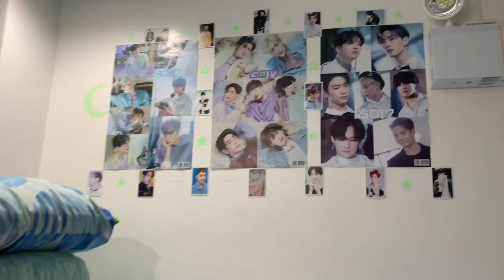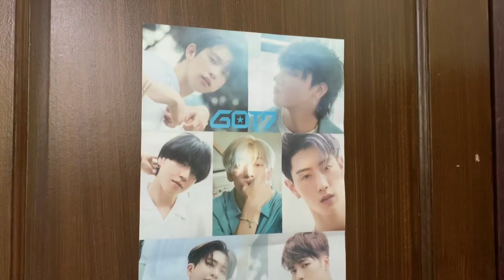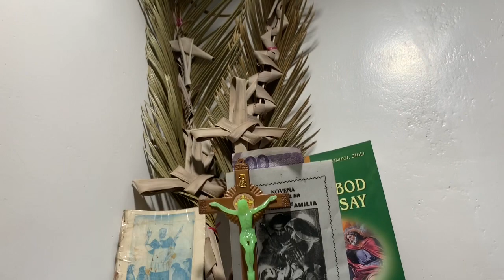Our home 🏠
Home is where love resides. Memories are created. Friends are always welcome and laughter never ends.